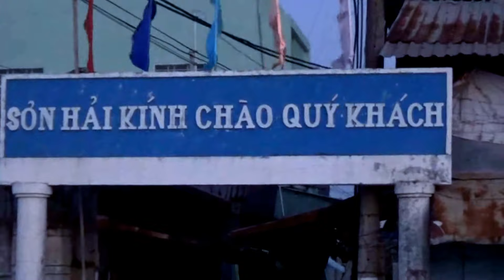BÌNH MINH TRÊN ĐẢO NHỎ HÒN HEO [ ĐI GHE RA BA HÒN ĐẦM ] KIÊN LƯƠNG- KIÊN GIANG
KÝ SỰ DU LỊCH - thuê ghe đi Ba Hòn Đầm , cùng em Hùng trãi nghiệm Quần Đảo Bà Lụa - 04/2018